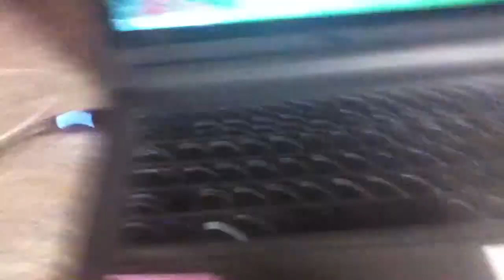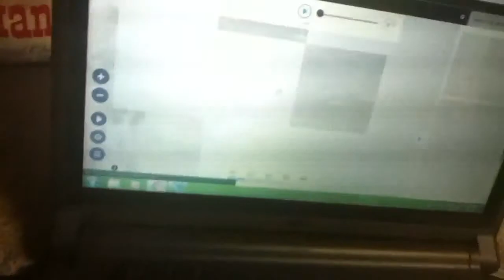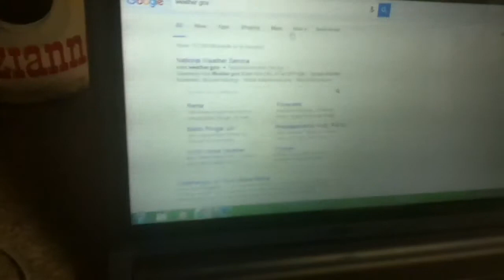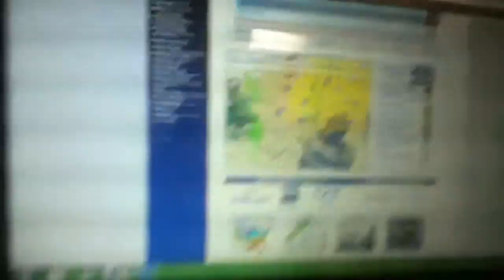Severe weather update 3